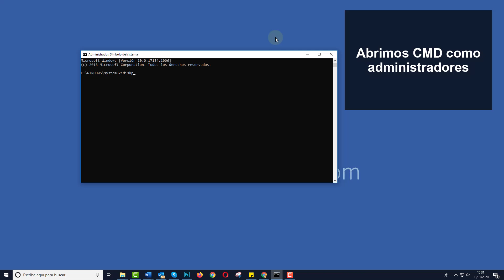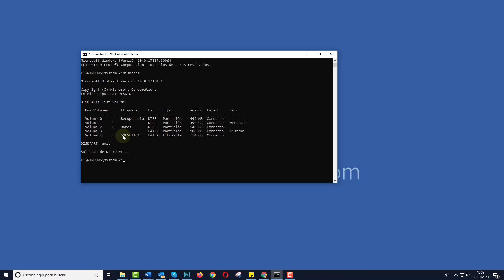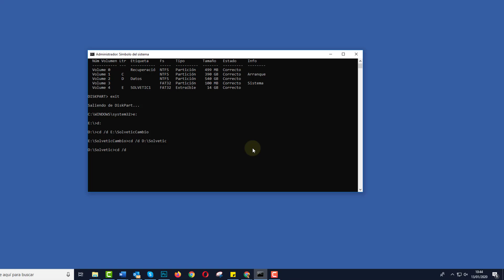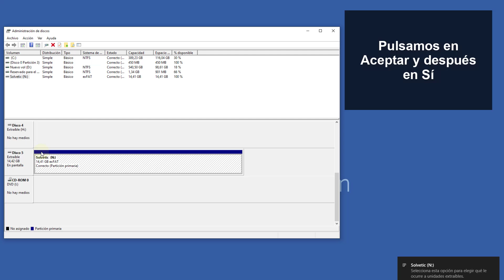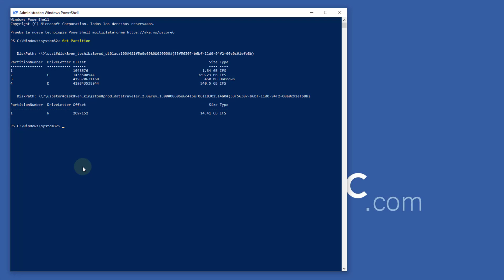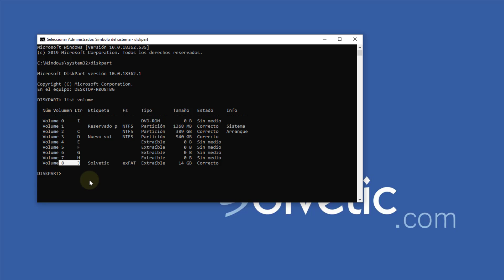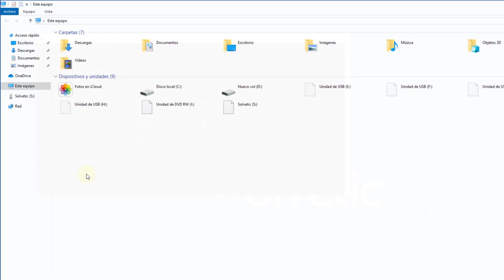💿 Como CAMBIAR de UNIDAD en CMD Windows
Videotutorial de Solvetic para cambiar de unidad en CMD Windows o cambiar de unidad en CMD. ⭐ 𝗧𝗨𝗧𝗢𝗥𝗜𝗔𝗟 𝗖𝗢𝗠𝗣𝗟𝗘𝗧𝗢

 》CAPÍTULOS《

𝟏.  Cambiar de unidad en CMD Windows

𝟐. Como cambiar de unidad en CMD Windows con Administrador de discos

𝟑. Como cambiar de unidad en CMD Windows  con PowerShell

𝟒. Como cambiar de unidad en CMD Windows